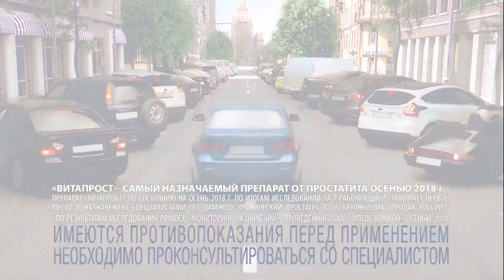Витапрост - Реклама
Боль и резь, затруднённое мочеиспускание, сексуальные расстройства. Витапрост. Минимальный курс лечения простатита - 10 дней. Витапрост. Не тормози с лечением. Stada.